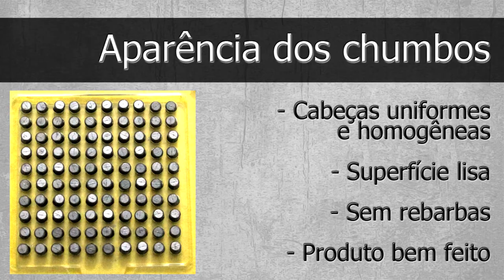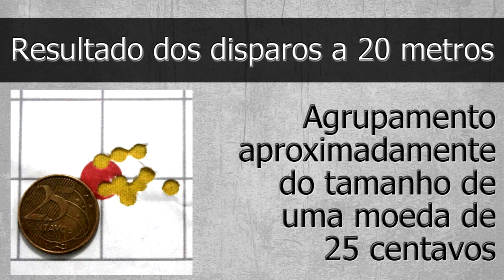Análise Descritiva - Chumbo Gamo Match 5.5mm - Tiro ao Alvo e Caça